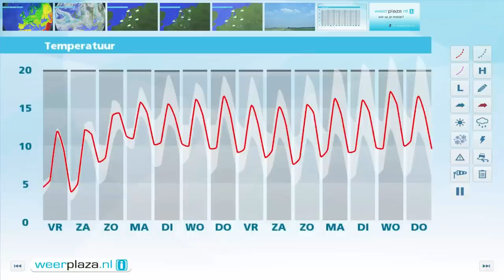Weerbericht donderdagmiddag: Noorden meeste zon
Vrijdag schijnt vooral in het noorden de zon, in het zuiden zijn er veel wolken, maar het blijft droog. In de avond is in het noorden wel een buitje mogelijk. Zaterdag schijnt de zon overal. Het wordt dan 10 tot 15 graden. Zondag verwachten we regen.